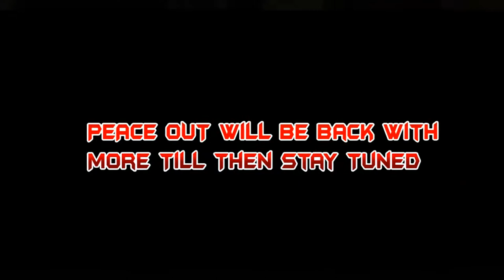Bmx Rider Joe El Ghanim Yohei Uchino Massup Video 2013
★ Techonology and Unique Things ★
★ Bmx Rider Joe El Ghanim Yohei Uchino Massup Video  ★
Helo,Everyone Today We Are Presenting The New
Evermade Massup Of Bmx Rider Joe El Ghanim Yohei Uchino
Its like an Complication Between Joe And Yohei So have
Also if you have any questions You Can Ask in The
Comment Section or Visit Our Networking Sites
Thank you We Will Meet You in the Next One.Peace
Meet Us In Other Networks